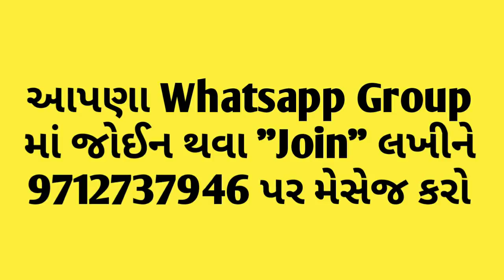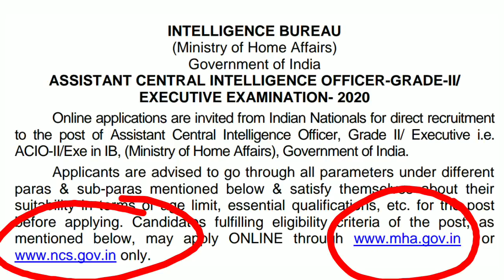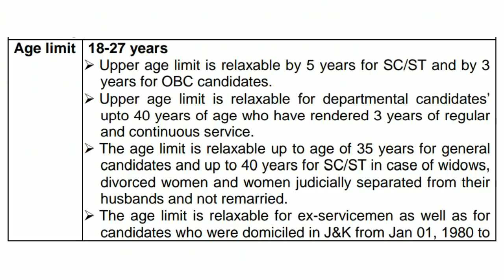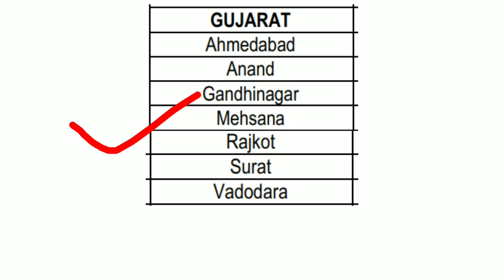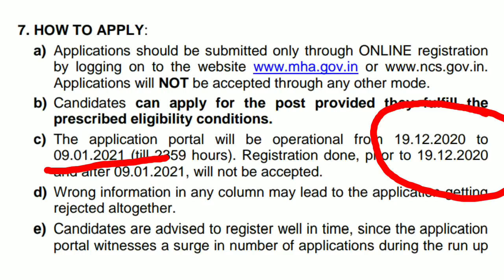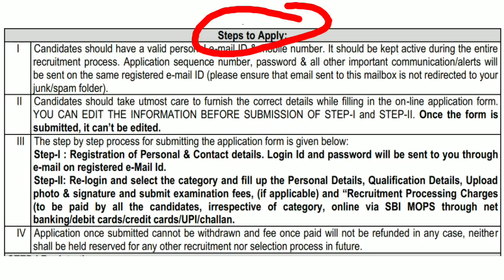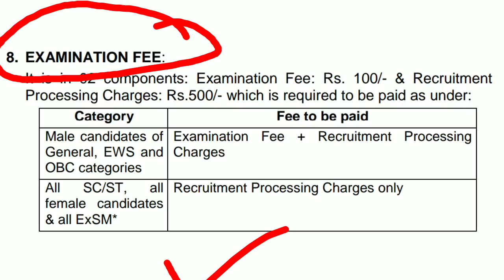3 વર્ષ બાદ આવી આ ભરતી, ઓફિશ્યલ નોટિફિકેશન જાહેર, ફોર્મ ભરવાનું શરૂ| Knowledge Factory